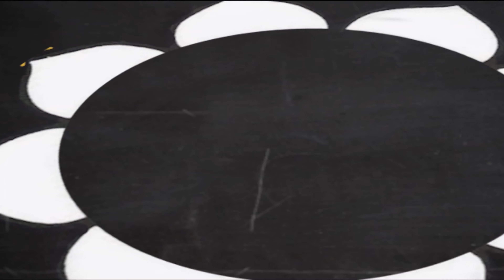Kata JIIN | Shito-ryu | SHINBUKAN INDIA